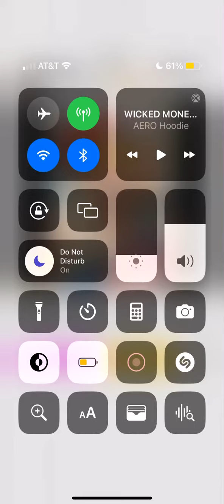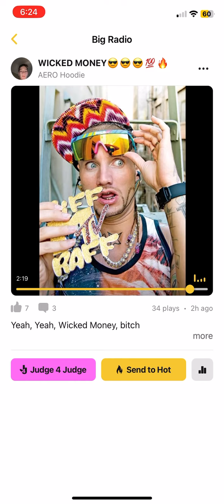WICKED MONEY😎😎😎😎😎💯🔥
Lyrics: (I hope you guys enjoy) :)

Yeah, Yeah, Wicked Money, bitch

Wicked money bitch
I’m the real shit
Have 7K from Whataburger that’s fucking lit
Gettin all tha bitches while they do the splits
Enthusiastic at Whataburger that’s what he submits
(Repeat Verse)

Gettin a girlfriend soon it’s gonna be a hit
Still have mental health issues it’s a piece of shit
This girls eyes are on me I feel fired up
I wanna dance to this beat so pass me the soda cup